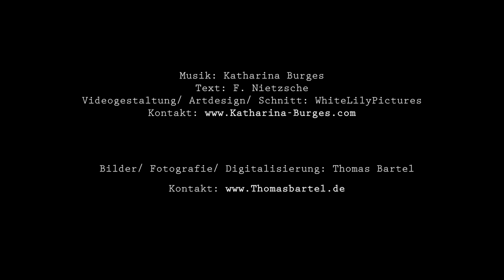Katharina Burges - "Partout où j´ai trouvé" HD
Musikerin Katharina Burges singt "Partout où j´ai trouvé" - entstanden aus der Zusammenarbeit mit dem Maler Thomas Bartel, der Katharina Burges bat, zu seiner Ausstellungseröffnung mit dem Bilderzyklus "Also sprach Zarathustra" Klangbilder und Songs zu komponieren
Komposition und Arrangement: Katharina Burges
Bilder: Thomas Bartel